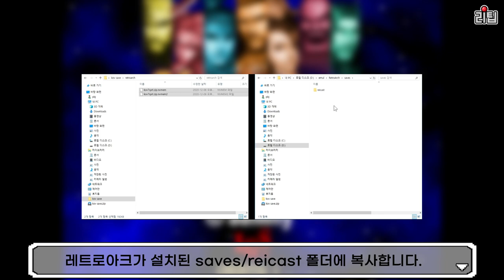신 삼국전기 칠성전생 히든 캐릭터 선택 방법 KNIGHTS OF VALOUR THE SEVEN SPIRITS Cheats / 고전게임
신 삼국전기의 히든 캐릭터를 선택하는 방법입니다.

Korean subtitles are supported.
In the YouTube language version, click the gear wheel and select a subtitle from Subtitles.
Click the subtitle again to turn on the automatic translation function and change to your own country
Translated subtitles are available.